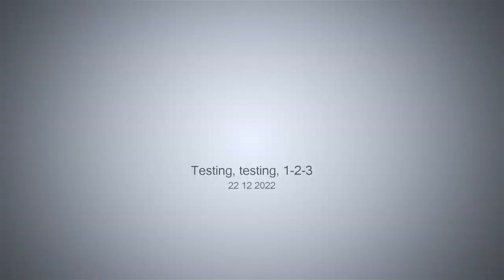Testing, testing, 1-2-3 - 22-12-2022